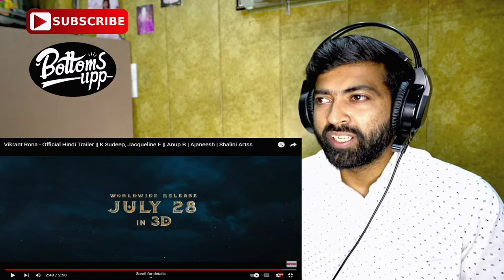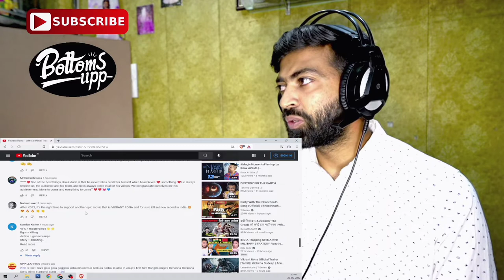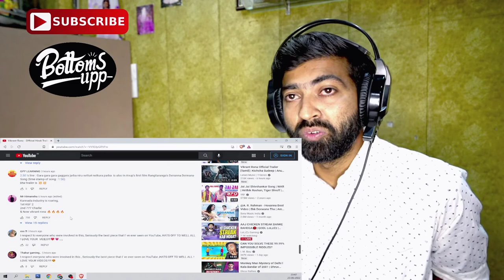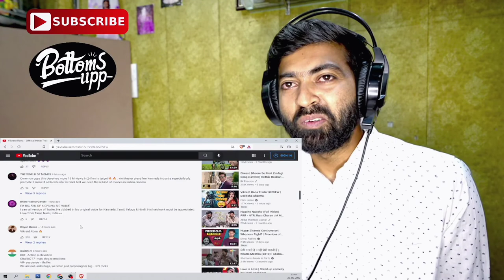VIKRANT RONA TRAILER (HINDI) REACTION!! | Kichcha Sudeep, Jacqueline Fernandez | BOTTOMS UPP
Rules of the maze, look at everything closely, more than once